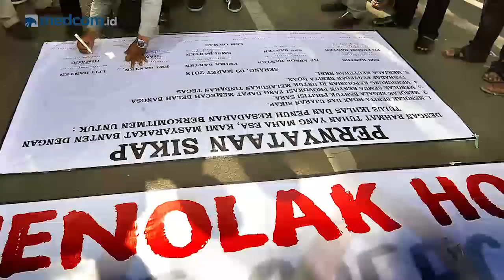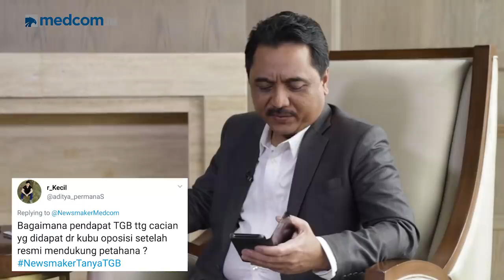Alasan TGB Gencar Bela Jokowi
Mantan Gubernur NTB Tuan Guru Bajang(TGB) terus berupaya
menepis isu-isu miring/hoaks yang menyerang Presiden Jokowi ditengah berlangsungnya kontestasi Pilpres saat ini. Menurutnya hal tersebut akan berdampak negatif dimasyarakat karena dapat berpotensi merusak persatuan sebuah bangsa.

Nah, kira-kira apa saja yang melatarbelakangi TGB hingga gencar sekali mendukung Cawapres nomor urut 01 itu? padahal TGB tidak masuk dalam Tim Kampanye Nasional (TKN) Jokowi-Ma'ruf. Lalu apa saja pesan TGB untuk masyarakat dalam memerangi hoaks?

Saksikan wawancara selengkapnya dengan Pemimpin Redaksi medcom.id Abdul Kohar dan Muhammad Zainul Majdi atau akrab disapa Tuan Guru Bajang (TGB) hanya di Newsmaker.